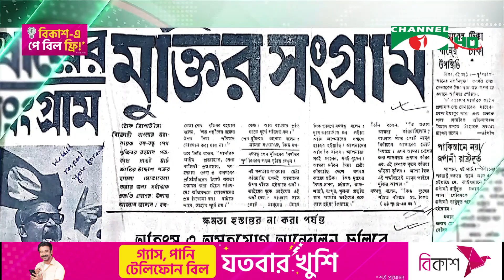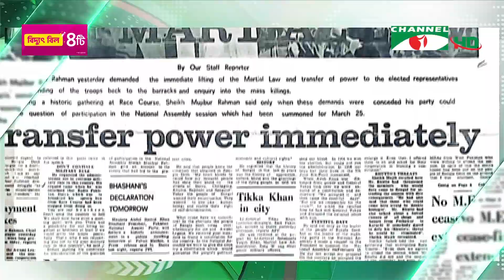সংবাদপত্রে একাত্তরের উত্তাল মার্চ: ৮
একাত্তরের সাতই মার্চ সে সময়ের রেসকোর্স ময়দানে উত্তাল জনসমুদ্রে বঙ্গবন্ধু শেখ মুজিবুর রহমান আঠারো মিনিটের যে ভাষণ দিয়েছিলেন তা পরদিনের সব পত্রিকায় ব্যানার হেডলাইন হিসেবে উঠে আসে। এটি ছিল মূলত বঙ্গবন্ধুর পক্ষ থেকে বাঙালির জন্য স্বাধীনতা আন্দোলনে ঝাঁপিয়ে পড়ার সর্বাত্মক দিকনির্দেশনা। স্বাধীনতার মাস উত্তাল মার্চে মিথিলা নাজনীনের রিপোর্ট।

worldwide.